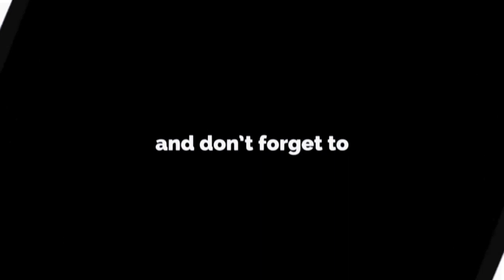ngajak monyet jinak bermain di kebun, malah minta pulang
donasi untuk hewan di video dan untuk adopsi hewan malang, penyelamatan dan kesejahteraan akan di videokan, klik donasi di bawah